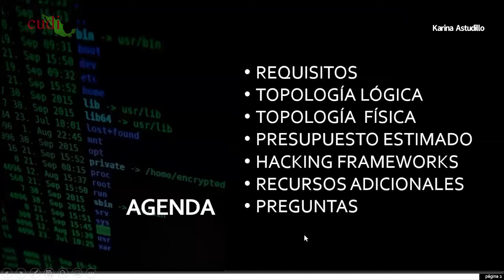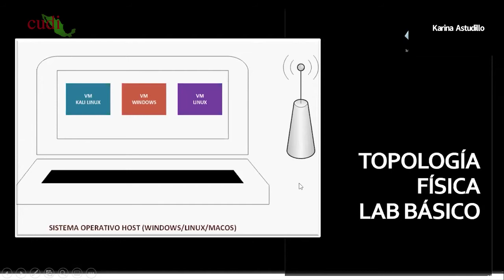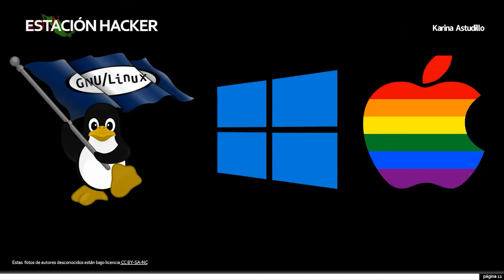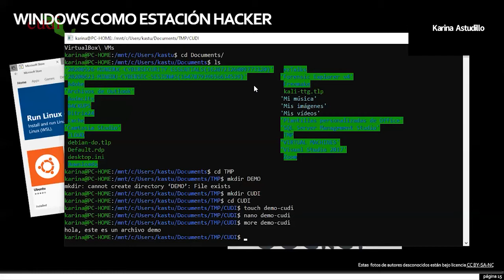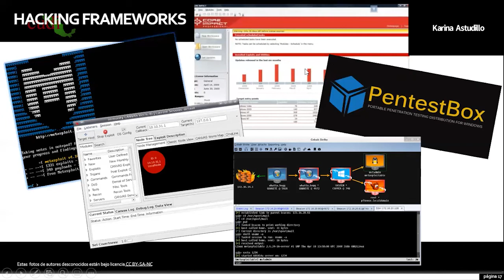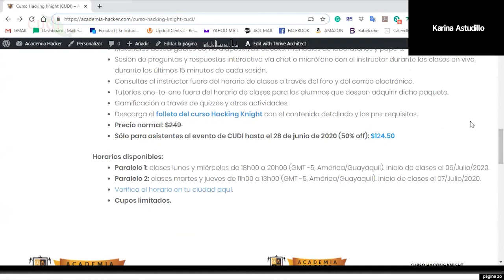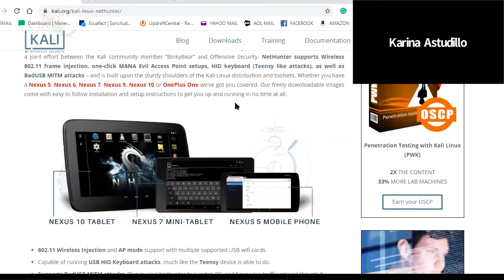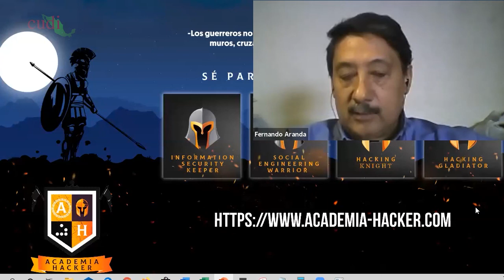Como armar tu propio laboratorio de Hacking | Sesión 1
En estas dos sesiones, la Maestra Karina Astudillo, nos mostrará paso a paso cómo se puede armar un laboratorio de hacking en un ambiente controlado y con herramientas básicas que se pueden utilizar como apoyo para realizar prácticas de Pentesting.

Sumario:
00:00 Agenda
00:13 Bienvenida
03:39 Pentesting Playground
49:51 Preguntas y comentarios"